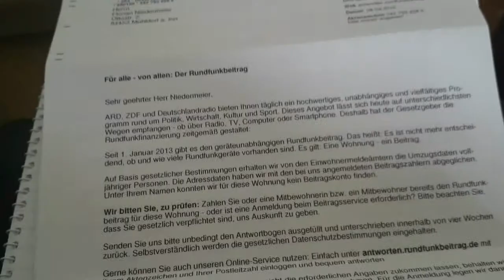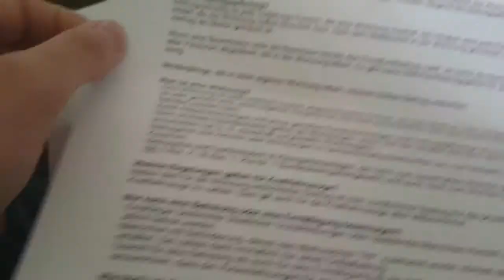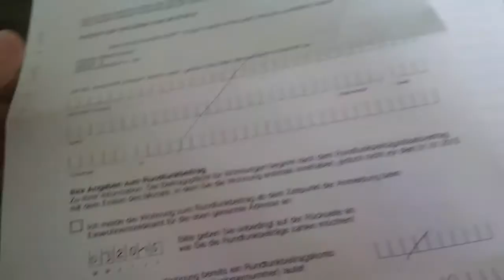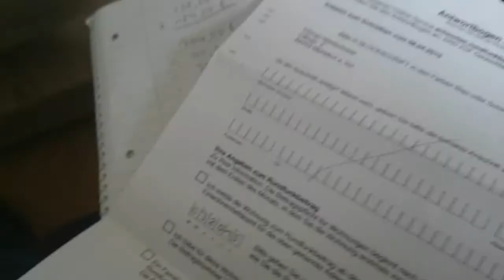Die GEZ (Rundfunkgebühren) beutet jeden aus warum zahlt man noch sowas? [HD]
Ja echt übel aber vielleicht kann man mit denen reden

Ich werde nichts unversucht lassen